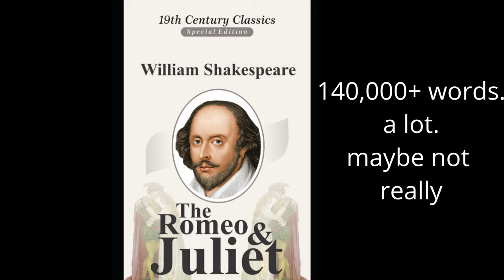The concept and extents of infinity explained by a moron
Infinite bullshit and infinite stupidity.

This video better perform as poorly as I expect it to. If I doesn't. Then what  I doing all this drawing for.